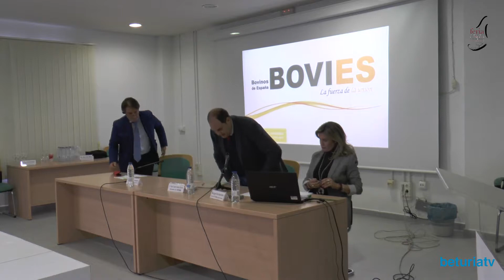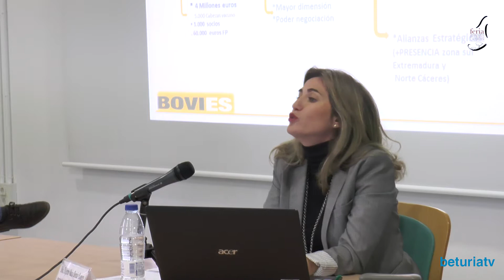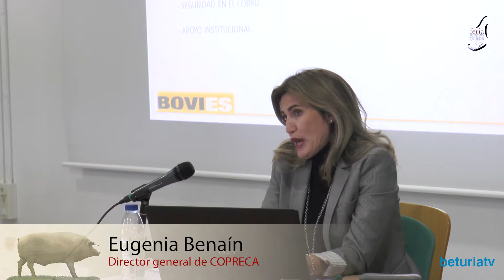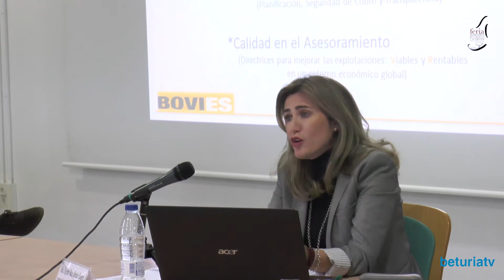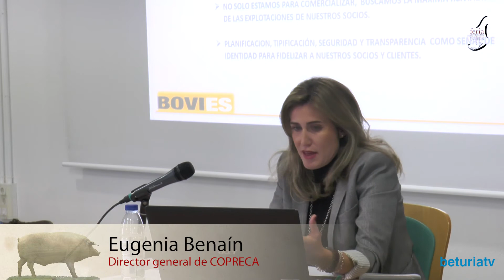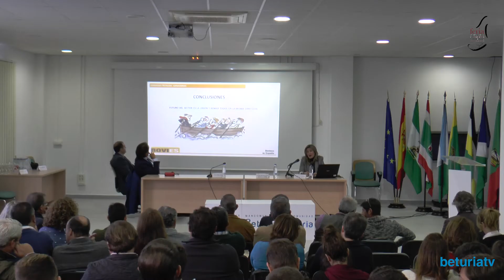Otra producción alternativa en el Andévalo. Vacuno de carne en extensivo.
Ponencia de Eugenia Benaín, Directora Gerente de COPRECA, llevada a cabo en las jornadas técnicas ganaderas de Villanueva de los Castillejos.